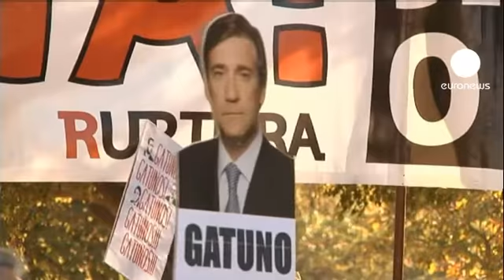پرتغالی های خشمگین نخست وزیر را به عقب راندند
پرتغالی‌ها روز جمعه گذشته با حضور در برابر کاخ ریاست جمهوری پرتغال، صدای خشم خود را به گوش مقامات این کشور رساندند. وسعت اعتراضات مردمی طبقه سیاسی و حتی اتحادیه های کارگری را شگفت زده کرده است. آن‌ها مخالفت قطعی خود را نسبت به آخرین تدابیر سخت گیرانه‌ای که پدرو پاسوس کوئیلو، نخست وزیر خواستار اعمال آن در سال ۲۰۱۳ بود نشان دادند.

پس از جلسه هشت ساعته دولت، نخست وزیر متقاعد شد که باید از آنچه درسر داشت عقب نشیند. به این ترتیب او از افزایش کسورات از حقوق کارکنان از ۱۱ درصد به ۱۸ درصد در سال ۲۰۱۳ و نیز کاهش سهم کارفرمایان از ۲۴ درصد به ۱۸ درصد منصرف شد.

این رقم برابر با انتقال دو میلیارد یورو از بخش کارگری به بخش کارفرمایان است که نخست وزیر از آن طریق درنظر داشت تا درصد بالای بیکاری یعنی ۷/۱۵ درصد را کاهش دهد. اما محاسبات اشتباه از آب درآمد و تدابیر سختگیرانه به مذاق کسی خوش نیامد.

پائلو مورین‌ها، کارگری که در یک نانوایی کار می‌کند می‌گوید: «این اقدام نه به کارفرما کمک می‌کند و نه به کارگر. در پایان سال، به اندازه یک ماه ضرر داده‌ایم و چون هزینه‌ها هنوز بالاست، کارفرما نمی‌تواند دستمزدمان را بالا ببرد.»

صاحبان بنگاه‌های تجاری نیز از این وضعیت سودی نمی‌برند، همانطور که صاحب یک نانوایی می‌گوید: «این سیاست عمل نخواهد کرد. اگر کارکنان کسورات بیشتری بپردازند و در نتیجه من کمتر بپردازم. درصدی که من می‌پردازم به اندازه‌ای نیست که بتوانم یک فرد دیگری را استخدام کنم. از اینرو جواب نمی‌دهد.»

به دنبال افزایش مالیات بر ارزش افزوده ۲۱ درصد به ۲۳ درصد در سال ۲۰۱۲ و همینطور افزایش مالیات بر درآمد، پرتغالی‌ها بیش از گذشته صرفه جویی پیشه کرده‌اند.

رکود اقتصادی که سه درصد تولید ناخالص داخلی پرتغال را دربرگرفته در سال آینده نیز ادامه خواهد داشت و ظاهرا چشم انداز روشنی پیش روی این کشور نیست.